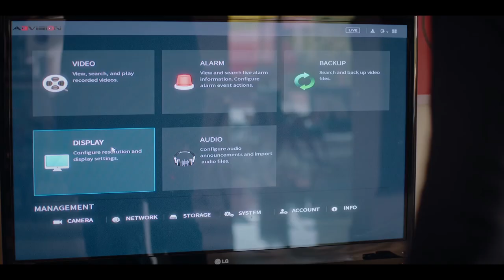اصعب لحظة على عزة لما اكتشفت ان اخوات جوزها عايزين يخلصوا عليها